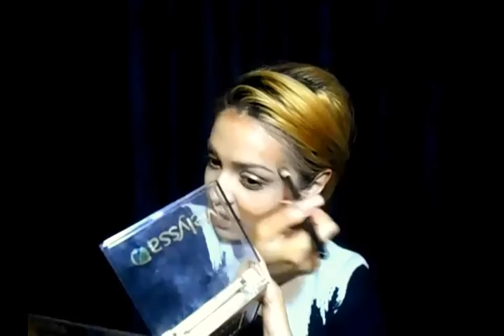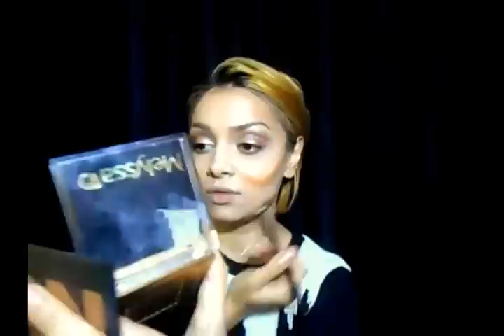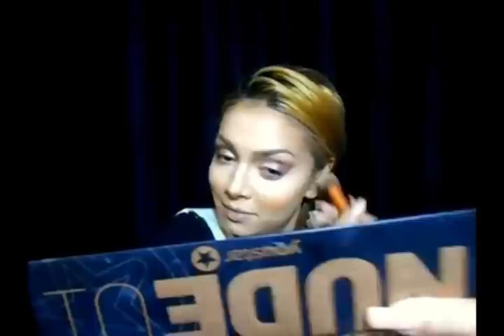Conturarea fetei(putin diferita)